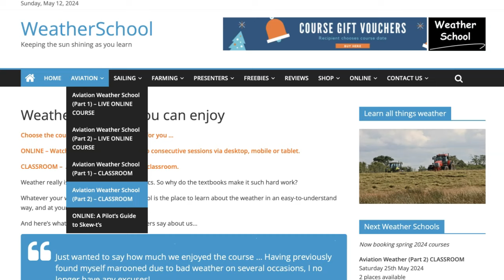Flying Week & Weekend Ahead (13/5/24)